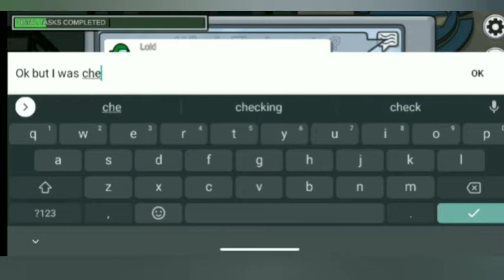My Worst Gameplay | Among Us #3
I tried to edit that clip bruh
but this is Among us part 3